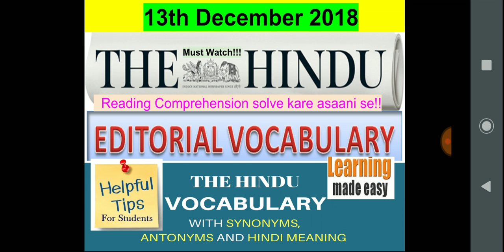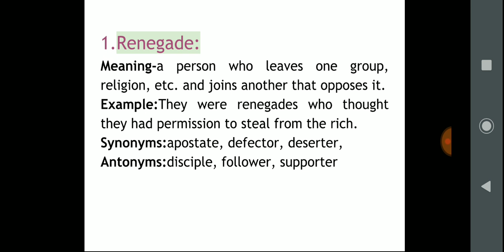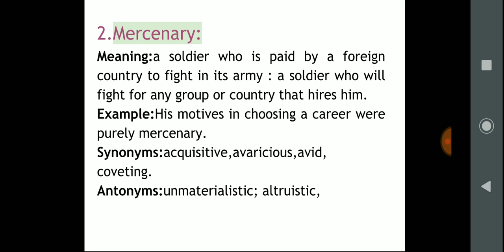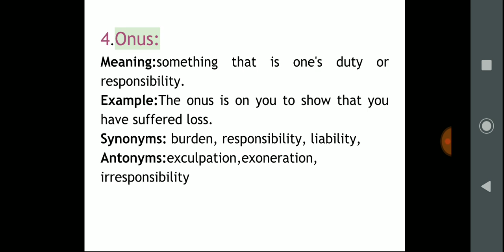13th Dec'18|The Hindu newspaper vocabulary with Hindi meaning, synonyms & antonyms|5min dose for all